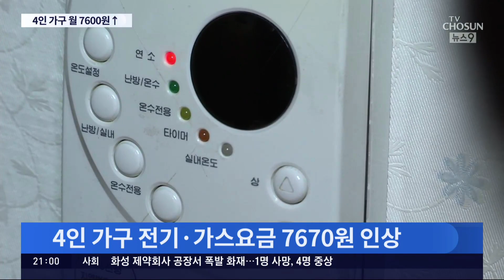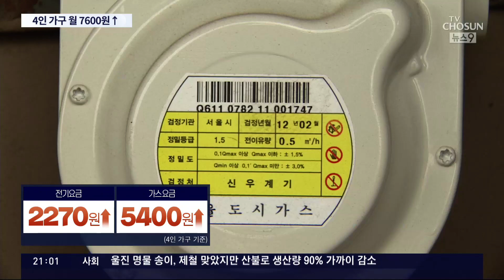가구당 전기·가스요금 7670원 ↑…"오일쇼크 준하는 위기"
복합적인 요인으로 우리 경제가 어렵다는 소식을 계속 전해드리고 있습니다만 국제 에너지 가격 상승 등으로 인한 여파도 만만치 않습니다. 다음 달부터 전기요금 과 가스요금이 4인가구 기준으로 한 달에 7670원 대폭 오르고 내년에도 에너지 요금 인상이 계속될 것으로 보입니다. 가뜩이나 안오른게 없다는 요즘인데 국민부담이 더 늘게 된 겁니다. 에너지 위기가 그만큼 경제, 산업 전반에 미치는 영향이 커 가격 인상이 불가피하다는 게 정부 설명입니다. 정부는 "1970년대 오일 쇼크에 준하는 에너지 위기"에 처해 있다는 말도 보탰습니다.